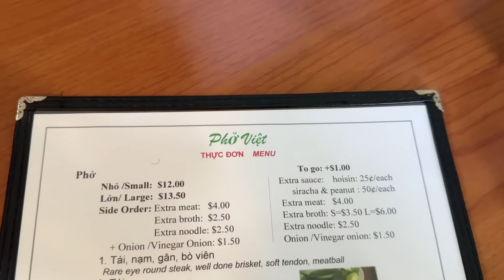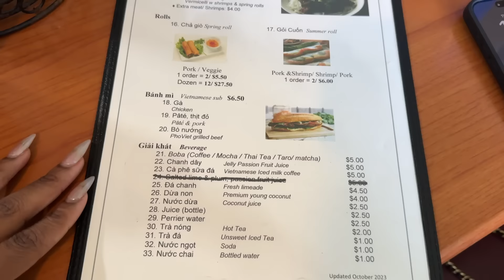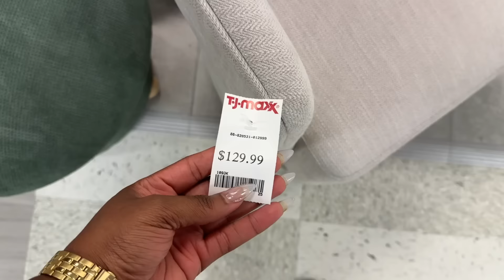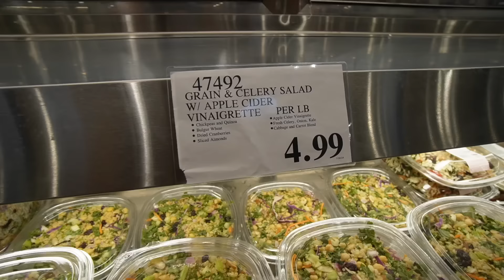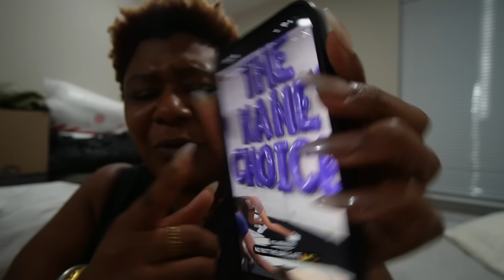OFFICIALLY IN THE DMV + MOVING WOES + THIS HOUSE IS A SCAM + REGRETTING MY DECISION || VLOG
✨ LINKY LINKSSSS!!! ✨

*let me know if you need links to anything mentioned!!*